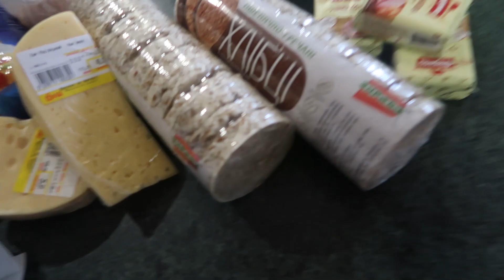VLOG Повторный поход к доктору. Результаты лечения